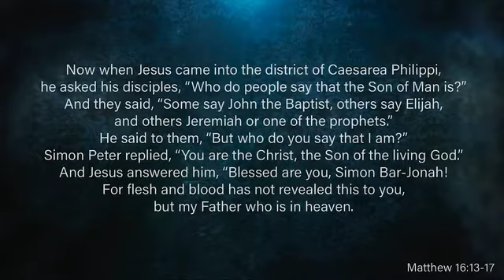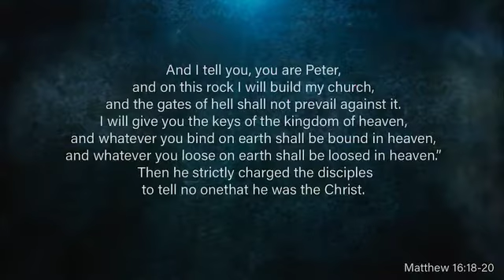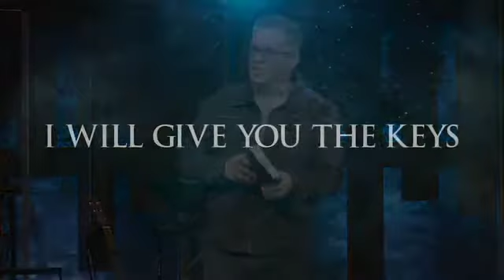Keys To The Kingdom | Pastor John Vermilya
We hope and pray that God speaks to you in a profound way through this message from Pastor John Vermilya (The Tabernacle Church) titled, "Keys To The Kingdom".

Our hearts are for people first. Our prayer is that West Side will be a lighthouse to those in need of a safe harbor during the storms of their lives – a place that is loving, accepting and nurturing to the community and the world around us.